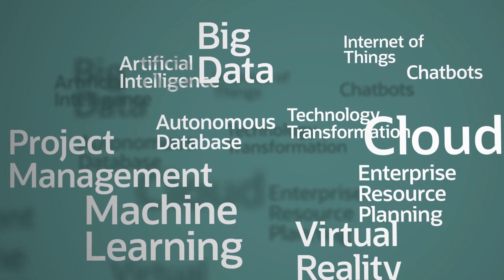Oracle Academy's Global Impact: Short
Transforming Technology Education
As Oracle’s global philanthropic educational program, Oracle Academy helps educators in countries and communities around the world advance technology education, skills, innovation, diversity and inclusion. We offer academic institutions and their educators free teaching and learning resources that help prepare millions of learners with hands-on practice and career-relevant skills. In a world where education leads to transformation, these technology skills open doors and career possibilities. They launch graduates to fulfilling careers and grow the pipeline of technology innovators and leaders, driving growth in communities around the globe.